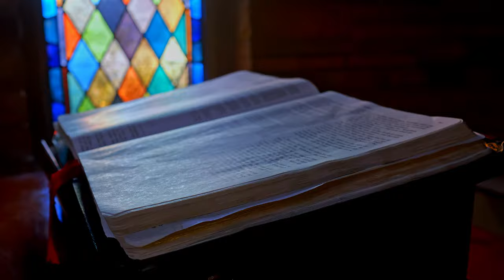A Quiet Place (Montgomery Bell State Park, Tennessee)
It’s been quite a while since I visited Montgomery Bell State Park. I have spent many, many hours here practicing my photography and just enjoying the scenery and atmosphere. Each season brings its own beauty and character. The entire park is beautiful, but there is one area that’s my favorite. That area is where the Presbyterian Church is located along with the log cabin replica. On a few occasions, I’ve sat in the pew enjoying the calm and stillness while reflecting on life. I find this section of the park very spiritual.

The other day I found some time to visit this area. It was like seeing and old friend. It was late in the evening, so I quickly grabbed some video before all the light was gone. The footage was captured handheld, no grip. I may come back sometime to do a more extensive shoot with a little planning. Until then, I hope you enjoy this short clip.